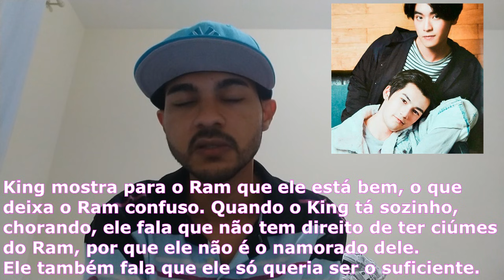MY ENGINEER 2 - 💙🔥RAMKING I O que esperar com Spoilers DETALHADOS da NOVEL SPACE (HISTÓRIA COMPLETA)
No vídeo de hoje, trago a HISTÓRIA Completa e Detalhada do maravilhoso casal RamKing da novel Space: The Gap Between Us, contando o que provavelmente tudo que deve e não deve acontecer em My Engineer 2. Espero que vocês gostem ;)